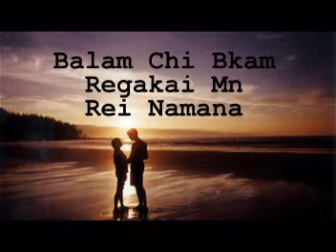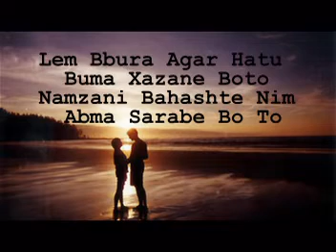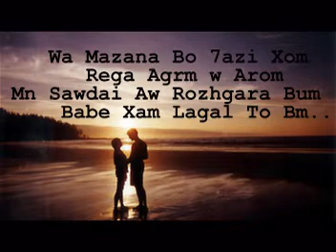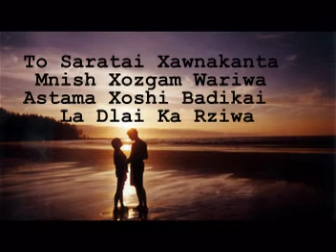Azhdar Lem Bbura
Azhdar Wahbi- Lem Bbura Slide Show